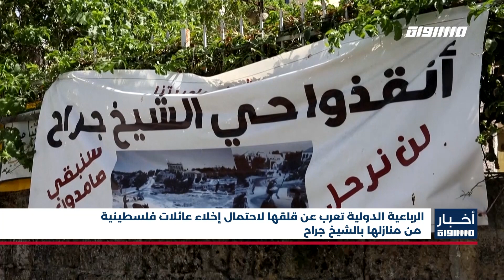أخبار مساواة: تظاهرات ووقفات احتجاجية تعمّ البلدات العربية نصرة للمسجد الأقصى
أخبار مساواة - الحلقة الكاملة
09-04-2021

تظاهرات ووقفات احتجاجية تعمّ البلدات العربية التحاما مع القدس ونصرة للمسجد الأقصى
"شرطة الاحتلال تقمع المعتصمين في حي الشيخ جراح في القدس المحتلة بشكل وحشي
"الهلال الأحمر الفلسطيني: 90 إصابة خلال مواجهات عنيفة مع الاحتلال في أحياء القدس المحتلة
جموع غفيرة تتوافد إلى المسجد الأقصى دعما لأهل القدس رغم إجراءات الاحتلال القمعية
"حملات واسعة في مواقع التواصل الاجتماعي ضد العدوان على القدس والشيخ جراح
النقب: وقفة احتجاجية وتوتر تضامنا مع القدس والمسجد الأقصى
"هيئة الأسرى الفلسطينيين: إجراءات عنصرية وعشرات الاعتقالات والاستدعاءات بحق المقدسيين مؤخرا
"اتصال هاتفي بين الرئيس الفلسطيني والعاهل الأردني لبحث آخر المستجدات على صعيد القضية الفلسطينية
"أبو ردينة ردا على تصريحات نتنياهو: النصر الذي تحقق في القدس أكبر من الجميع ولا مساومة عليه
"المالكي: تحرك مشترك لسفراء فلسطين والأردن في عواصم الدول المضيفة نصرة للقدس ومقدساتها
"الرباعية الدولية تعرب عن قلقها لاحتمال إخلاء عائلات فلسطينية من منازلها بالشيخ جراح
"طائرات الاحتلال الإسرائيلي تقصف موقعين شرق دير البلح وسط قطاع غزة وتلحق أضرارا مادية

Downlink frequency -  الترد :
12645 MHZ

Polarity  - الاستقطاب:
Horizontal

Symb.Rate - معدل الترميز:
27.500  MS/s

FEC - تصحيح الخطأ :

5/6

DL: 11958 H
SR: 27500
FEC: 5/6

48_#
‫#‏فلسطين_٤٨‬
‫#‏فلسطين_48‬
‪falasteen_48#‎‬
‫#‏عرب_٤٨
‪‎arab_48#‬
‫#‏تواصل‬
‫#‏اكسر_حصارك‬
‫#‏بلشنا_نرجع‬
‫#‏شعب_واحد‬
 ‪#‎mosawah‬
‪#‎Equality‬
‪#‎égalité‬
‫#‏مساواة‬
‫#‏حق‬
‫#‏عدالة‬
‫#‏تساوٍ‬
‫#‏تعادل‬
‫#‏تماثل‬
‫#‏تسوية‬
‫#‏معادلة‬